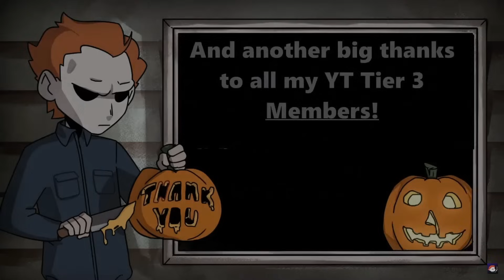One Hour Of Tiffany! - Dead By Daylight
Barbie, eat your heart out
Stalky boi's Links!